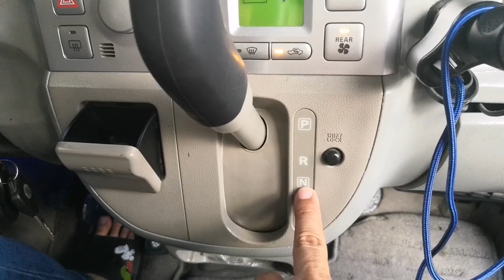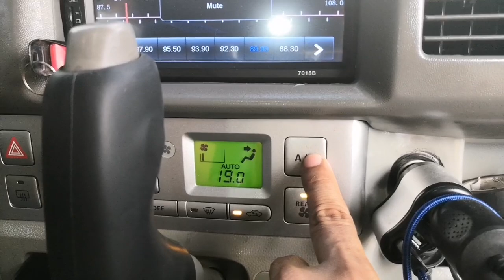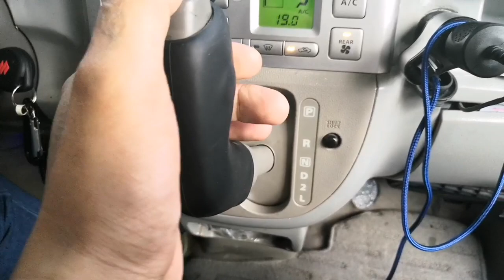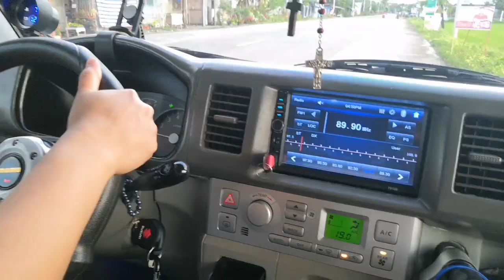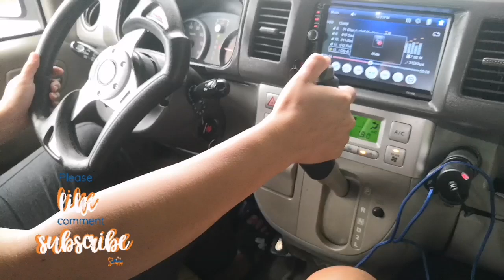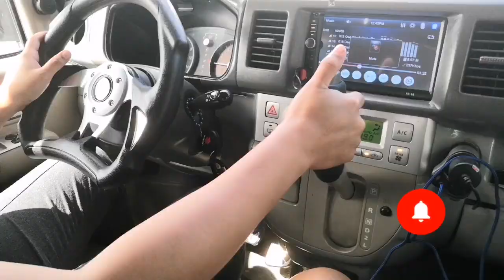Basic Knowledge sa Pagmamaneho ng sasakyan | Suzuki Every Wagon DA64W